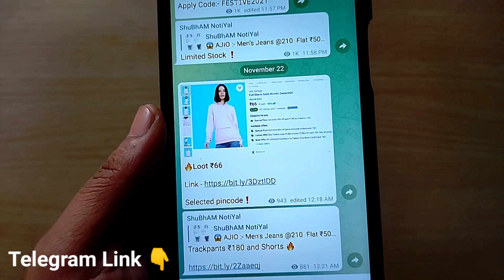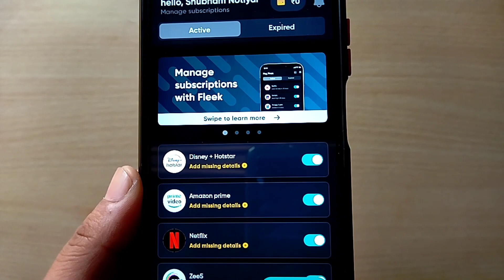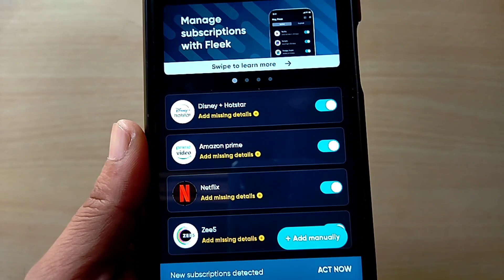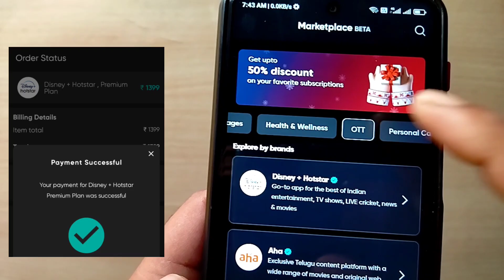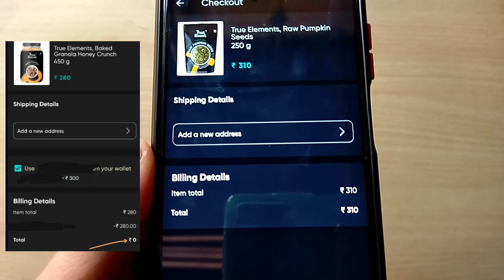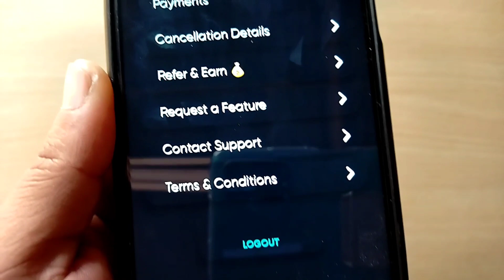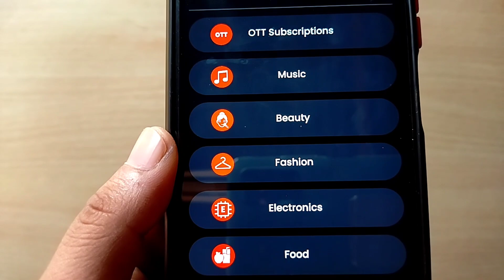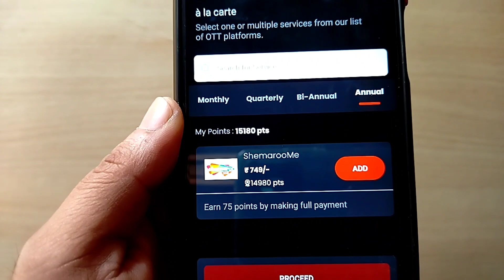New Free shopping App 😱All OTT Subscription & Gift Voucher Free Fleek app & frenzi Unlimited Trick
cover topic :
fleek app
Bingo Offer
kiko app
shopee app
₹9 flash sale
₹1 sale
11nov live
phable app
₹500 free shopping
Medibuddy app
rs.100 free shopping
new Free shopping app
Medibuddy
Apolo 247
Apolo bug
Apolo free shopping
airtel thanks
new bug loot offer
Flipkart Free shopping
shopsy app
Flipkart sale
Lava Probuds rs.1
lava
mi Fan Festival sale
mi Fan Festival sale 2021
mi 10i phone
redmi earphone
mi sale 1rs Buy Trick
diwali with mi
tricks mi sale
Best offers
diwali sale
how to Buy 1 Rupees sale
1 Rupees sale Buy
1rs Buy redmi Note 9
mi Fan Festival 2021
mff
Trick to buy mi ₹1 sale
rs 1 flash sale mi
Trick to buy mi Rs.1 flash sale
mi 1Rs flash sale
buy mi 10i
redmi 9 power
bag
earphone